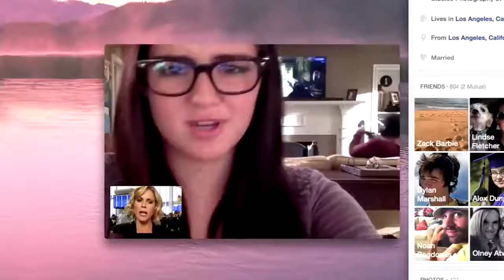Modern Family Season 11 Trailer HD Final Season